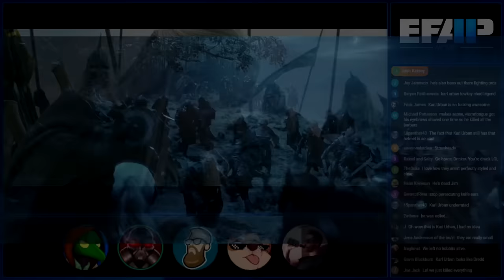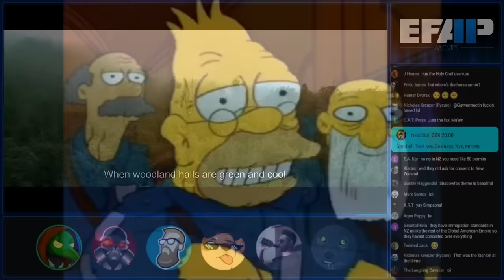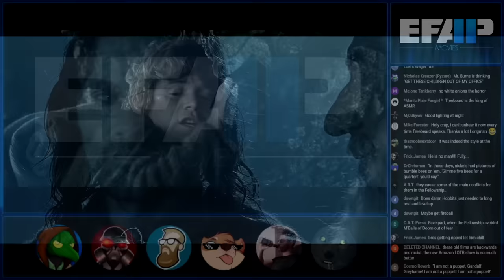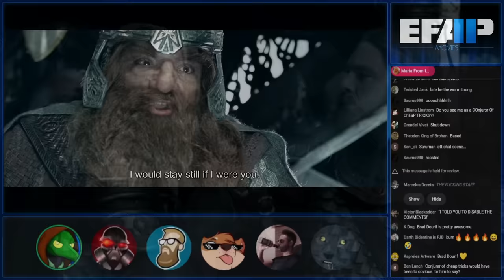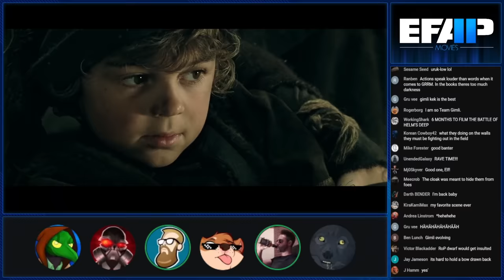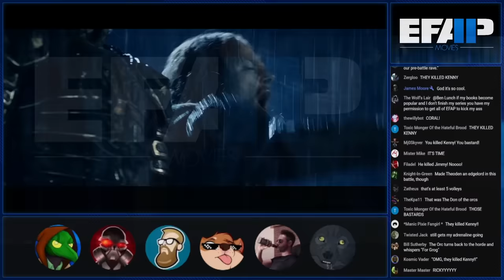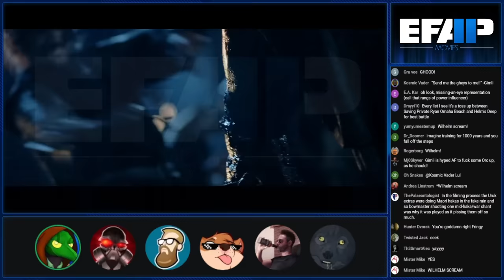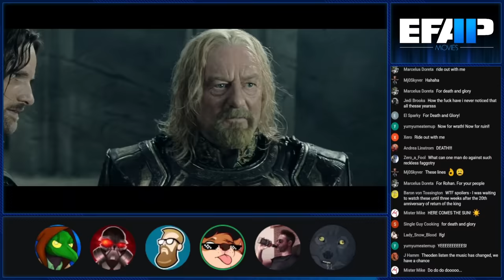EFAP Movies - Minis - Discussing Miscellaneous Writing - Two Towers